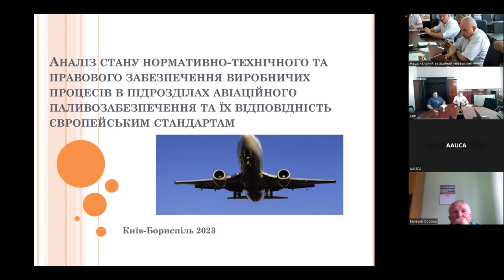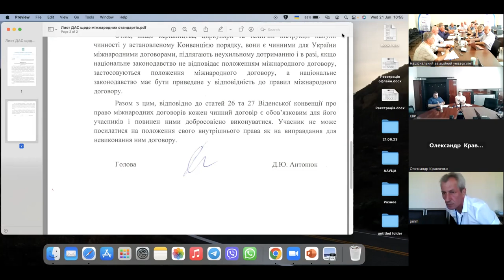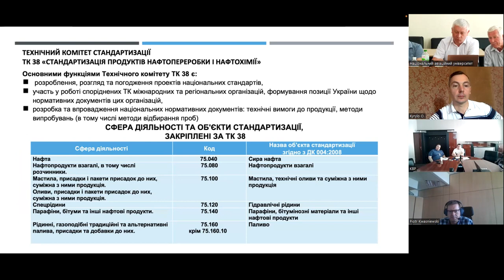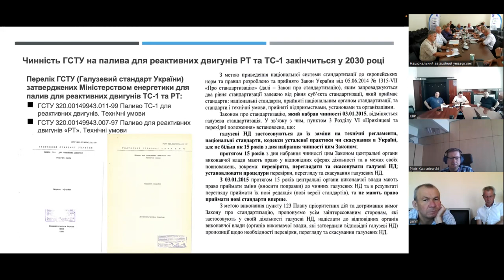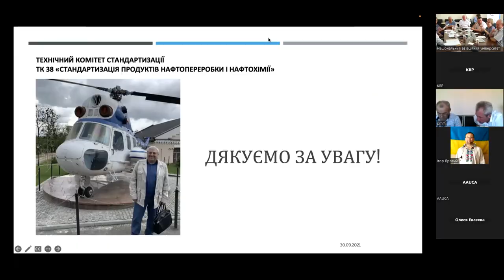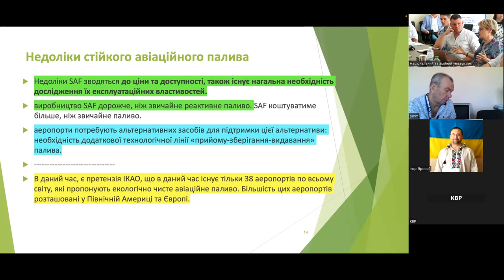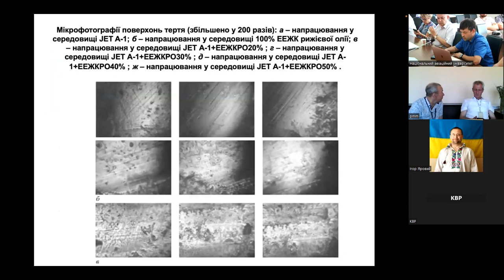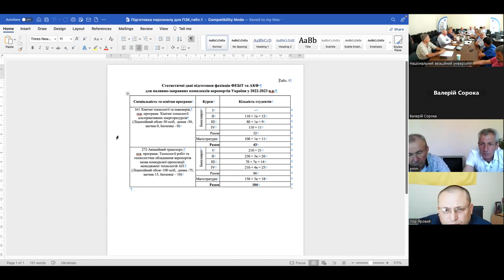КРУГЛИЙ СТІЛ АКТУАЛЬНІ ПРОБЛЕМИ ПАЛИВНО-ЗАПРАВНИХ КОМПЛЕКСІВ АЕРОПОРТІВ УКРАЇНИ